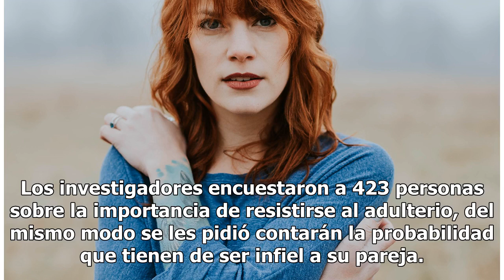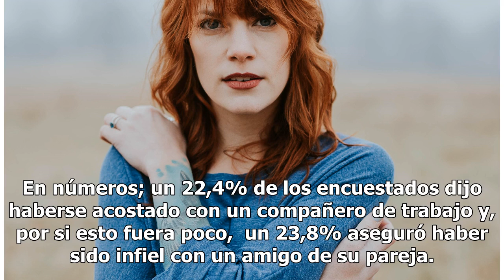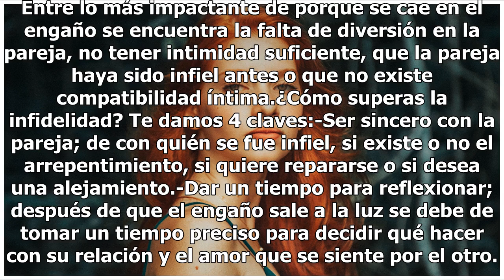Las características de la pareja favorita de un infiel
Relación Tóxica. FOTO: UNSPLASH Cuando pensamos en la infidelidad se nos viene a la mente la naturalidad con la que ocurre, sobre todo en los hombres, sin embargo las mujeres no se quedan atrás y es ahí donde surgen las dudas ¿con quién puede engañarme si está todo el tiempo conmigo?.La convivencia ...